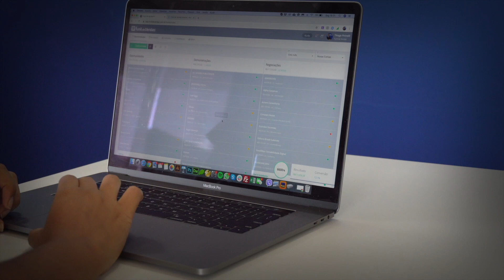3 Pontos que fazem as empresas deixar de usar o CRM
Nesse vídeo abordamos 3 fatores que levam as empresas a deixar de utilizar o CRM gerando dificuldades no andamento do negócio.
Estratégia de vendas CONSULTIVA e TRANSACIONAL

Quer um presente especial?
Baixe agora mesmo o Canvas do Funil de Vendas e veja como é possível bater meta todos os dias.

Funil de Vendas, o software CRM que com menos cliques, te leva do início ao fechamento da venda, transformando seu time comercial em verdadeiros campeões!

Teste o Funil de Vendas por 7 dias grátis

▬▬▬▬▬▬▬▬▬▬▬▬ LINKS RECOMENDADOS ▬▬▬▬▬▬▬▬▬▬▬▬

"Bata a meta de vendas"
"Vender mais e melhor"
"CRM de vendas"
"Método de vendas"